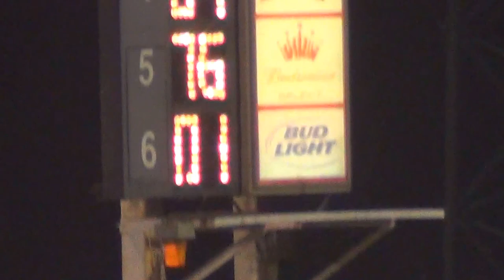2013 Boone Modlites A 8-24-13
Boone Modlite A Main